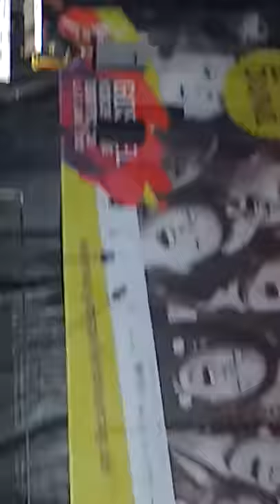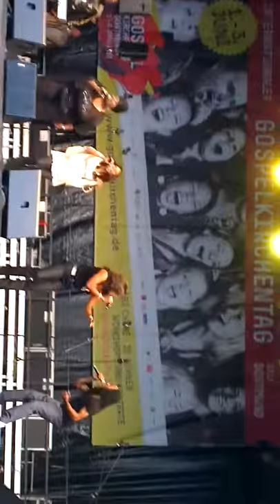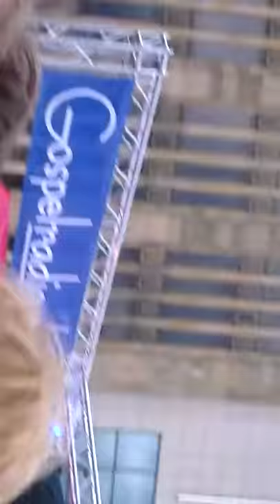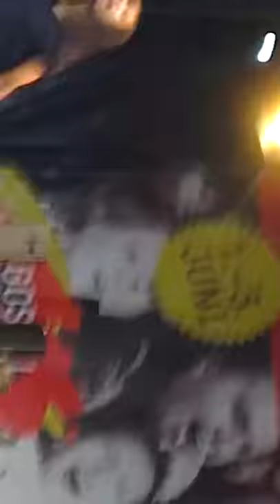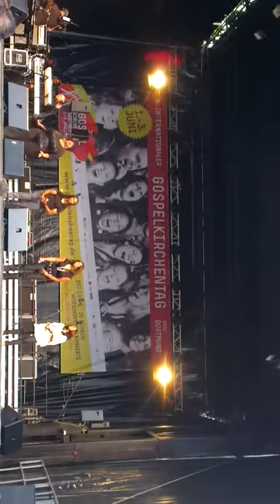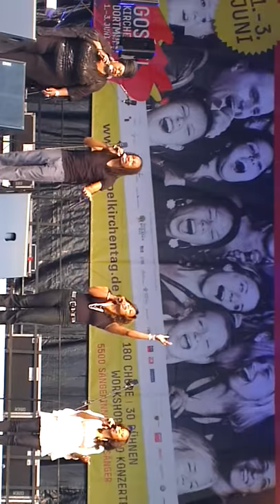6. Gospelkirchentag Dortmund 8